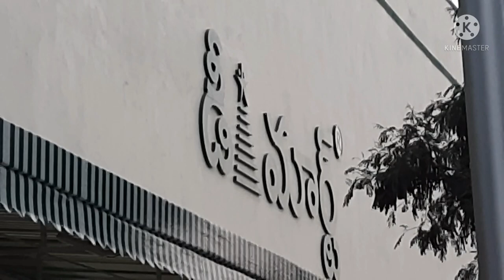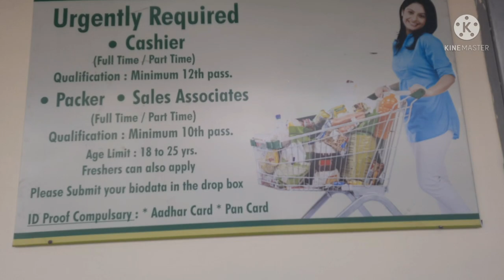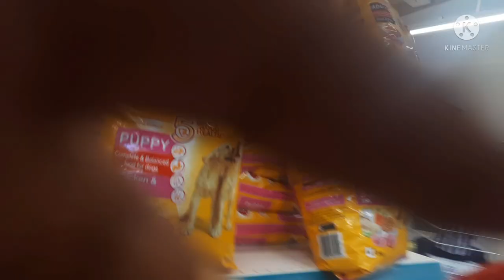D Mart Safilguda/D Mart Vlog By SV Media